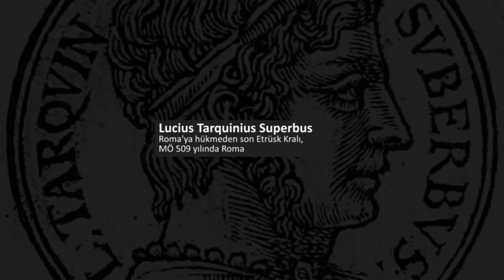Eşlerin Lahiti, Roma (Sanat Tarihi / Antik Akdeniz Sanatı)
Sarcophagus of the Spouses (Rome)